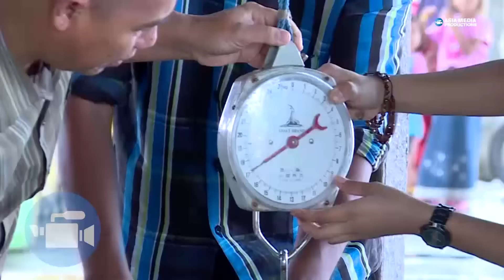Karna Gak Mampu Beli Beras Keluarga Pak Edi Terpaksa Gak Makan Seharian! - BEDAH RUMAH EPISODE 229